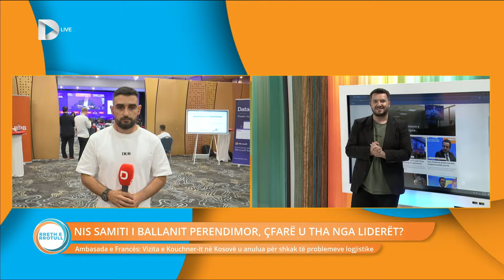Nis Samiti i ballkanit perëndimor, çfarë u tha nga liderët?